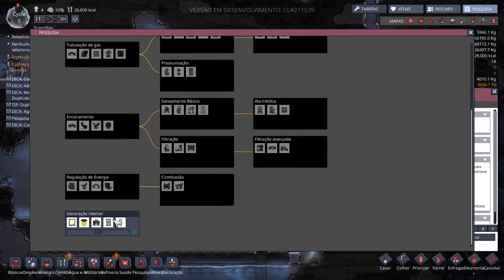Oxygen Not Included Thermal Up. Ep 01 - O novo começo sem Bugs - Gameplay PT BR